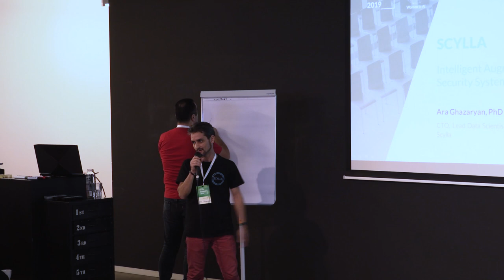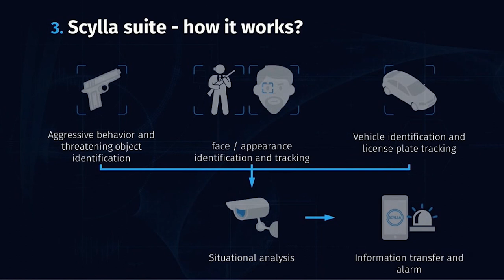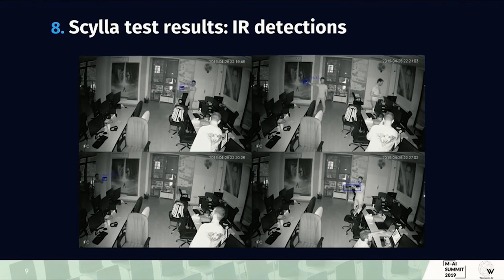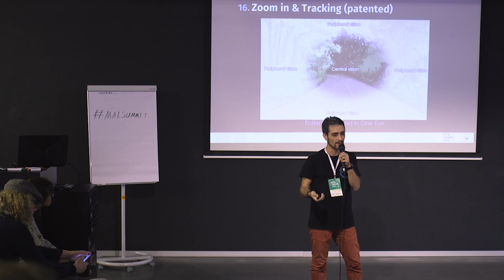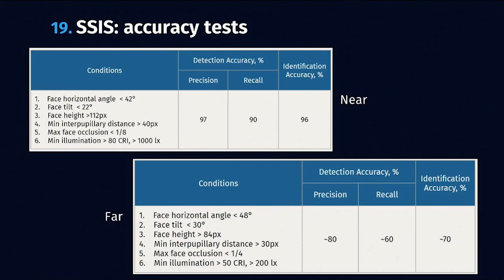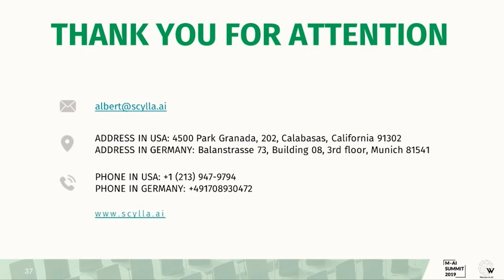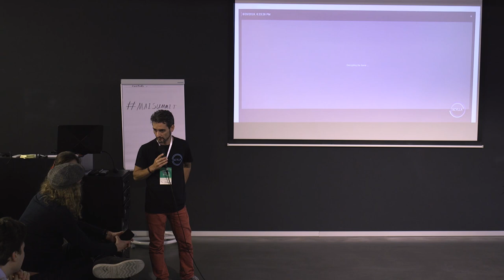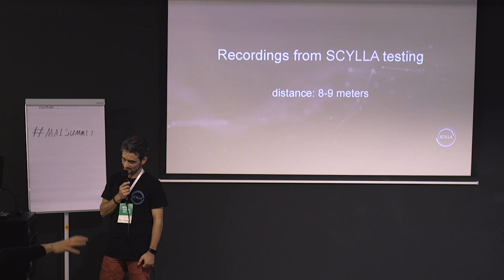SCYLLA - Real Time Threat Detection System I Munich AI Summit 2019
Ara Ghazaryan is talking about Scylla-the leading developer of computer-vision based facial, behavior, and object recognition tools for first responders. Using the strength of AI it aims to prevent/neutralize acts of violence by distributing instant alerts to response units through web and mobile channels with information about the identity and location of the potential threat, thus helping neutralize the source and prevent human losses.

Ara Ghazaryan is the technical co-founder of Scylla. He holds a Ph.D. degree in Optics and Molecular Physics and over a course of 9 years, he has been a postdoctoral researcher at Munich Technical University, Pusan National University, and National Taiwan University. Being a physics guy with a background in optics and imaging techniques he tackled problems of image analysis very early in his career. Back in National Taiwan University, where he first built and consequently utilized optical systems that were aimed to address biomedical diagnostic problems the main challenge was to first learn how to distinguish images corresponding to pathogenic tissue samples or quantify compounds based on their optical features followed by even more challenging task of teaching the computer to do it automatically and (as it turned out) even better than a human would do. All this experience, later on, came in handy developing a sophisticated state-of-the-art Computer Vision-based Scylla.

At Develandoo we believe that science should be hip and free. This is why we've organized the second free AI event in Munich with 200 participants, 10 keynote speakers, professional AI workshops, backed up by Fujitsu Global, Develandoo, Scylla and Wayra Deutschland

Artist: Naron
Song: Imagination

Main Organizer - Develandoo is the leading AI company in Armenia. As an innovation lab, Develandoo has successfully created over 30 products for global enterprises such as KPIT Germany and Welocalize USA.

Develandoo has also incubated three in-house startups which are leading the markets in their areas of expertise:

Scylla – World’s leading gun detection system
Protogen – Generic Tabular Data platform

Scylla – World’s best gun detection system!